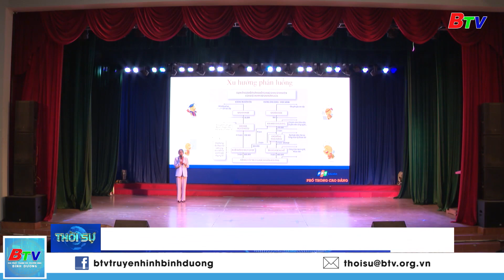Học cao đẳng từ tuổi 15 | BTV - TRUYỀN HÌNH BÌNH DƯƠNG